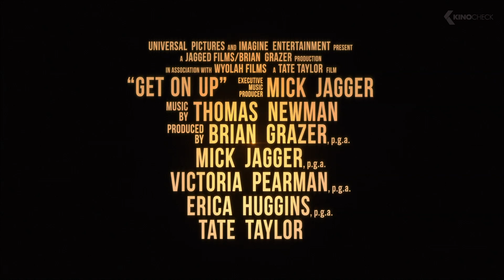GET ON UP | Trailer 2 Deutsch German [HD]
Schon in jungen Jahren wurde James Brown (Chadwick Boseman) von seiner Tante (Octavia Spencer) darin bestärkt, dass aus ihm eines Tages ein großer Künstler werden würde. Trotzdem gerät James, der in ärmlichen Verhältnissen aufwuchs, auf die schiefe Bahn und landet schlussendlich im Gefängnis. Dort entdeckt der Heranwachsende jedoch seine wahre Liebe für die Musik. Wieder auf freiem Fuß macht sich der junge Mann schnell einen Namen durch Engagements in einem Gospel-Chor und einer R&B-Gesangsgruppe und entwickelt seinen ganz persönlichen Stil. Schließlich wird Talentscout Ben Bart (Dan Aykroyd) auf den Künstler aufmerksam. Während James Brown immer mehr durchstartet, verfeinert er auch seinen ihm eigenen Musikstil. Doch bei allem Erfolg hat der Künstler auch immer wieder mit familiären Problem zu kämpfen.

Note | GetOnUp german trailer courtesy of Universal Pictures International Germany GmbH.